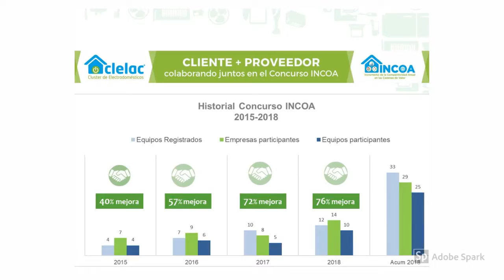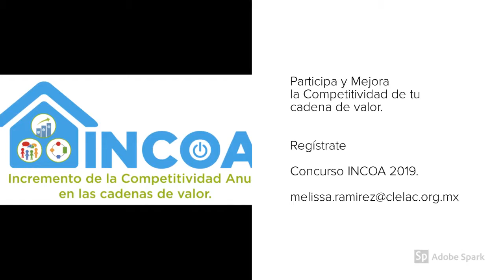Concurso INCOA del Cluster de Electrodomésticos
Este es un video que se trató de transmitir en la junta de Consejo del CLELAC, le pasado 22 de noviembre de 2018, pero por fallas técnicas no logramos transmitirlo.
En el video se describe brevemente los beneficios del Concurso y los equipos ganadores del 2018.
Los invitamos a inscribir a su empresa, junto con un cliente o proveedor para que trabajen en conjunto, para mejorar un indicador que afecte la operación de ambas empresas.